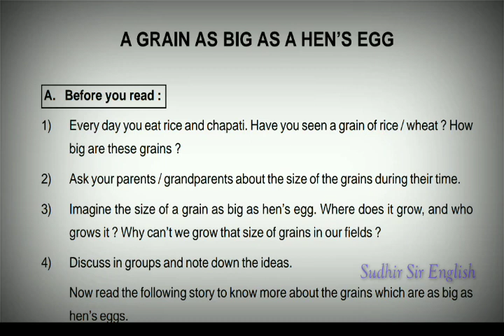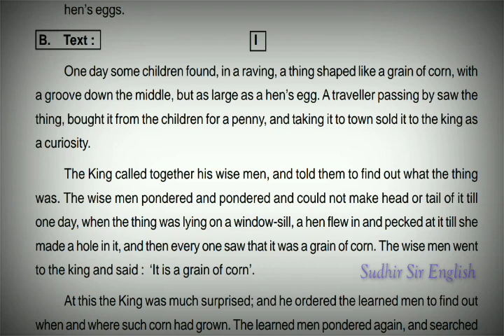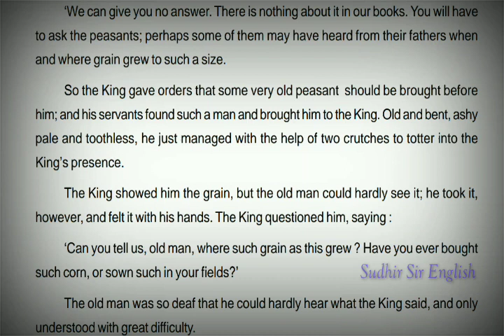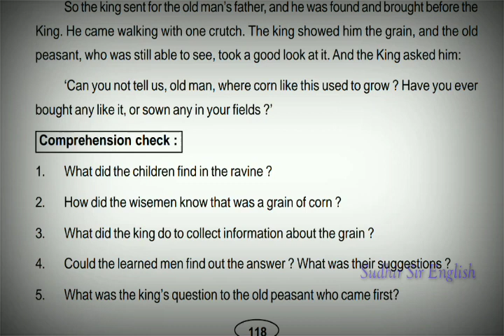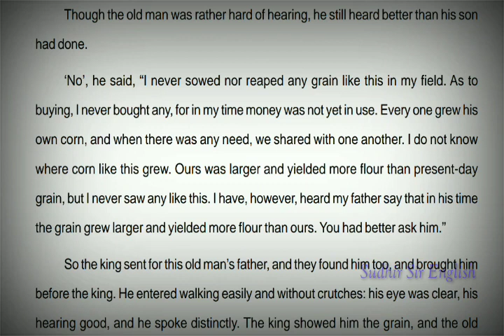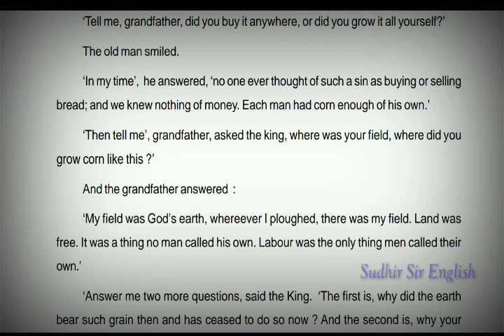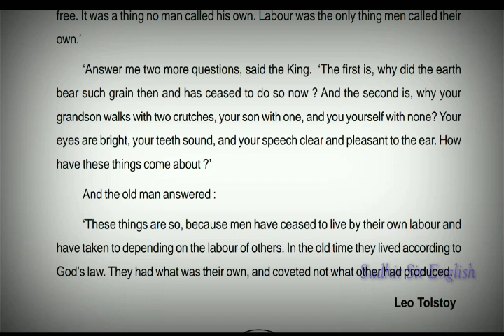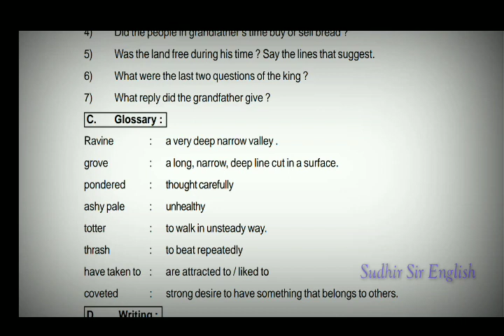♦️A GRAIN AS BIG AS A HEN' S EGG-NON-DETAILED STUDY(4th)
1.Download pdf of all Non-Detailed Study Chapters, click on the link. Instamojo

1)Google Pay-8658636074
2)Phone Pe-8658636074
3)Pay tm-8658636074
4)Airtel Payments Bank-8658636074